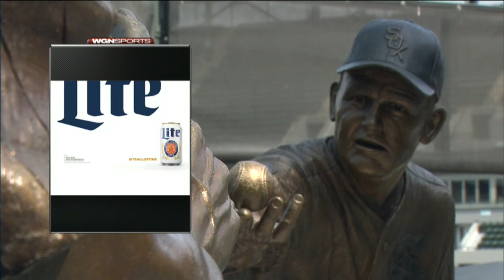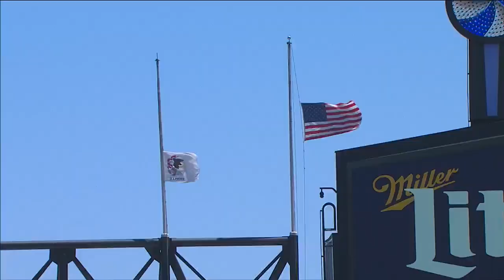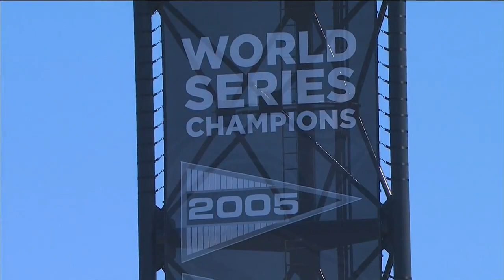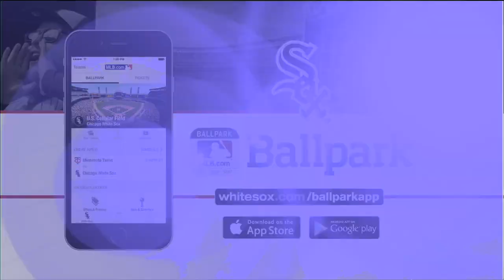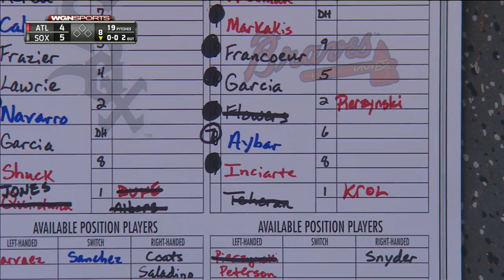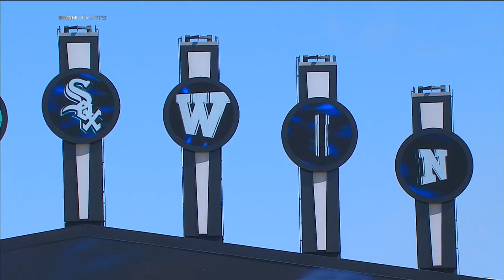ATL AT CHA - July 09, 2016